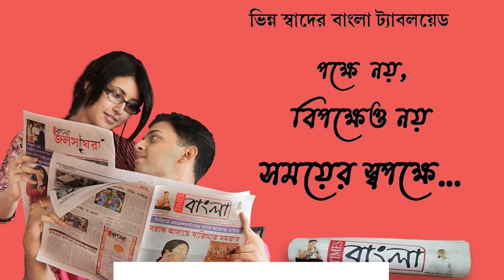বাড়িতে না থাকার সুযোগে বাড়ির জানালা ভেঙে লক্ষাধিক টাকার জিনিস চুরি